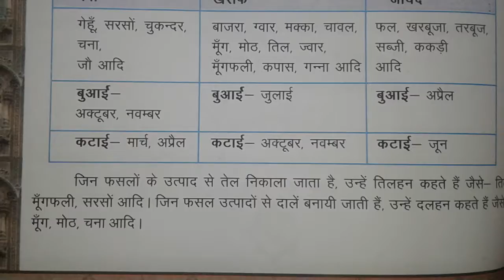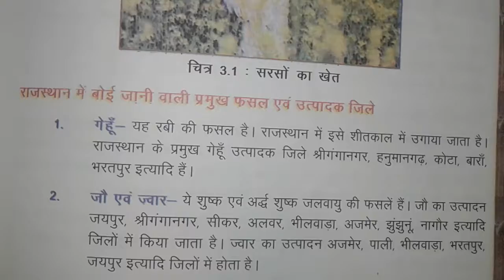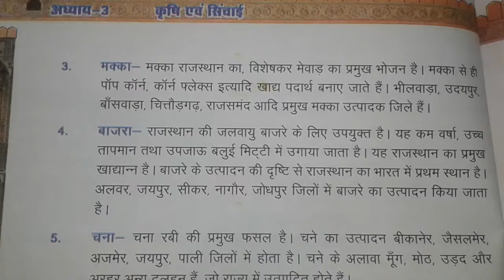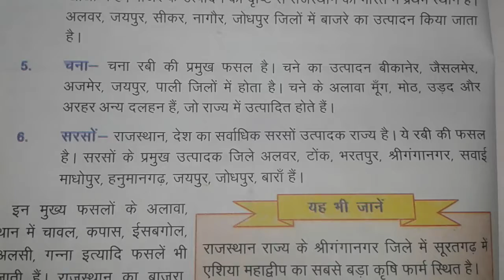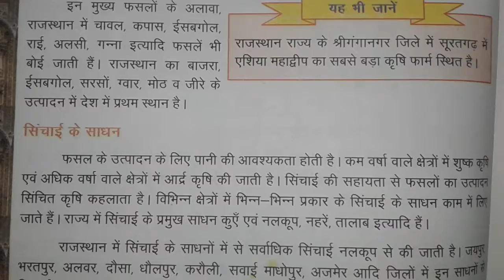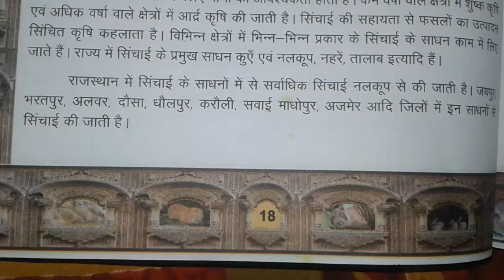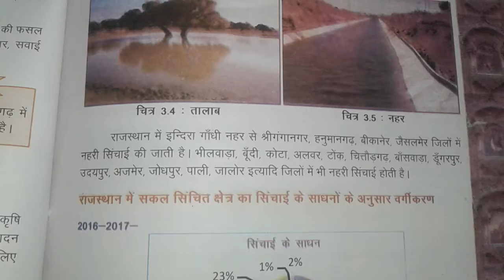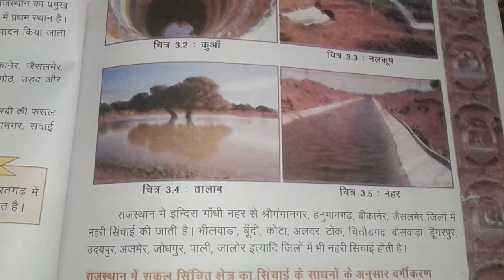Agaric. Most topic 7March2021by